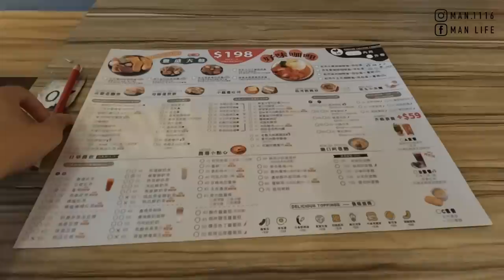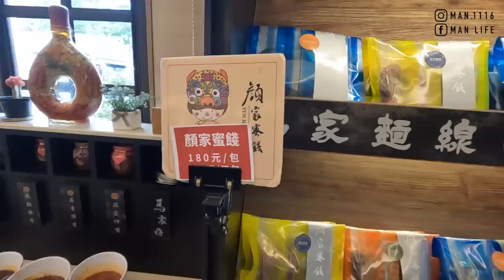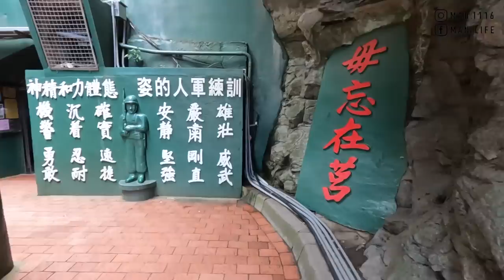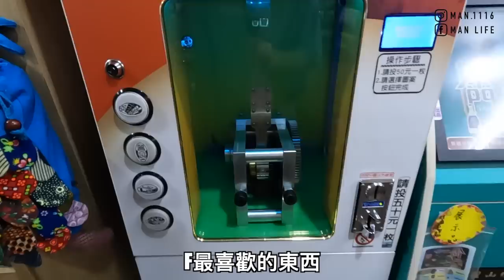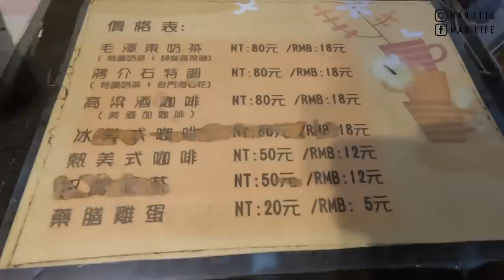【金門4】 金門四日遊 金門市區一日遊｜酒釀茶葉蛋 馬家麵線 毛澤東奶茶 Kinmen one day tour 《阿滿生活》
1.早安公雞農場晨食
2.馬家麵線
3.金門模範街（石敢當）
4.翟山坑道
5.得月樓
6.風獅爺文化坊
7.毛澤東奶茶
8.酒釀茶葉蛋
9.金門機場

【影片清單】

【拍攝工具】

【剪輯工具】

MacBook Pro：
▸Final Cut Pro X
▸Photoshop CC
▸Keynote
【聯絡阿滿】